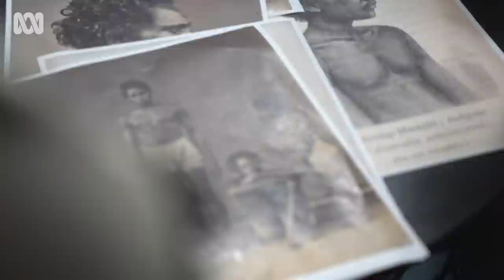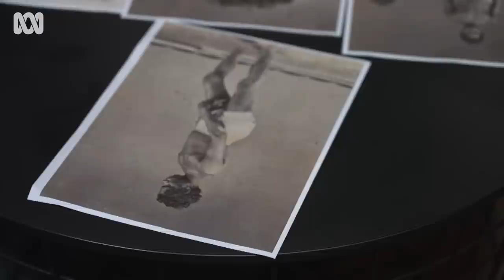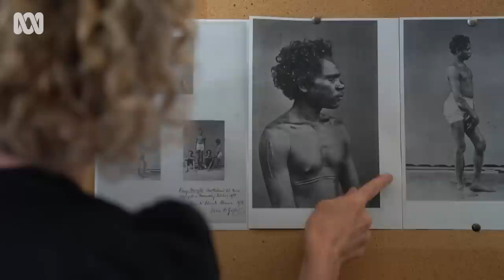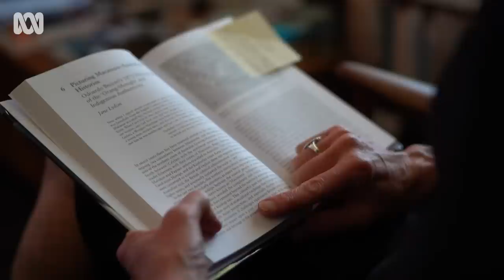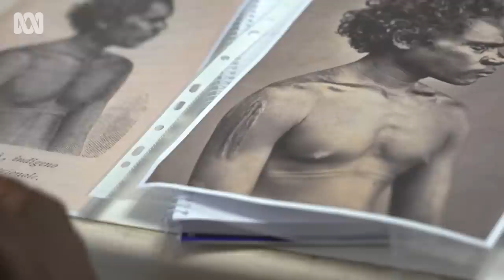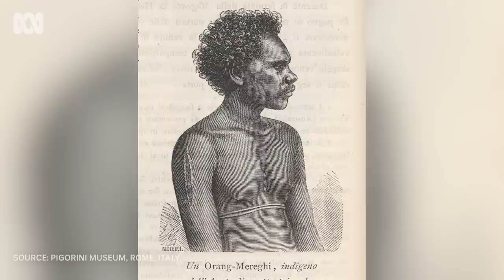Photo discovery sparks investigation into mysterious overseas settlement 📸 | ABC Australia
The discovery of a trove of black and white photographs has sparked an international mystery involving a little-known settlement of Aboriginal Australians in Asia.

Over hundreds of years, First Nations people left to travel overseas with visiting Makassan fishermen.

And there’s growing evidence some stayed and had families in Indonesia.

The first known photographs of the community have been discovered in Italy, leading to speculation there could be a large number of descendants still living abroad.

Erin Parke travelled to Darwin to try to unravel the mystery.